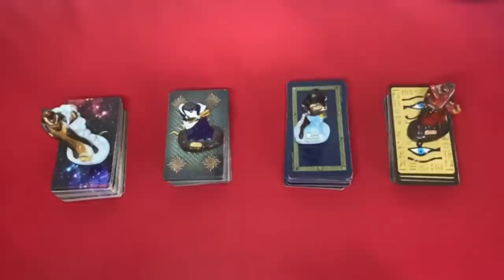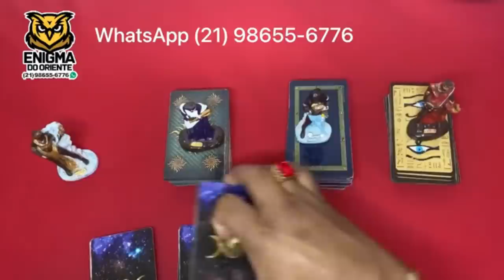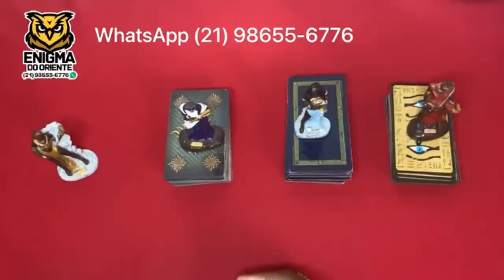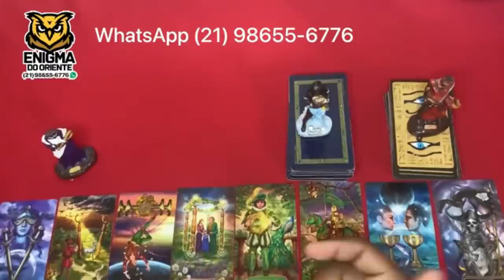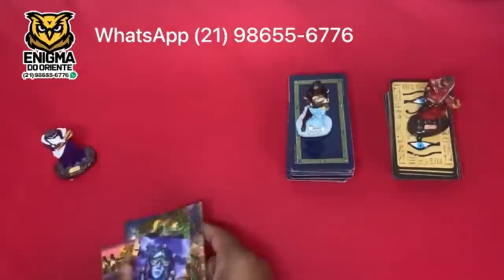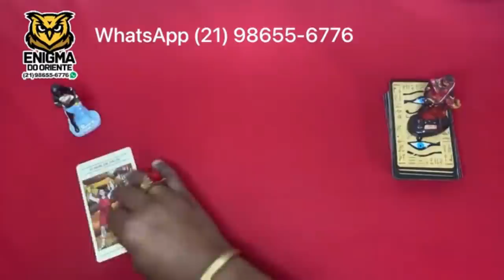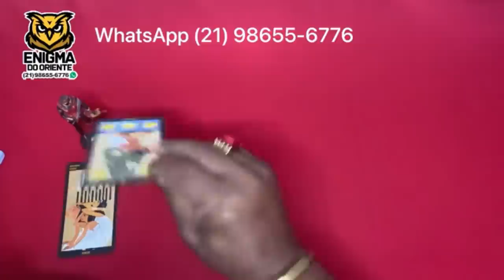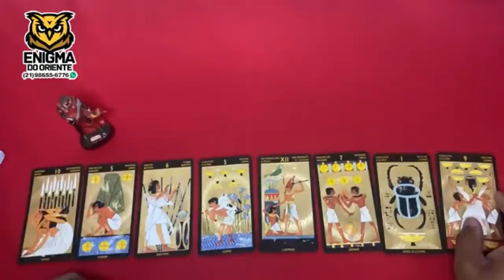ELE HOJE EM RELAÇÃO A VOCÊ! !!💘 [ Tarot Responde ] Tarô [Tarô ] Tarot